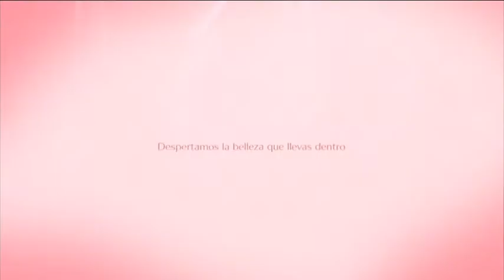Ultimune de Shiseido